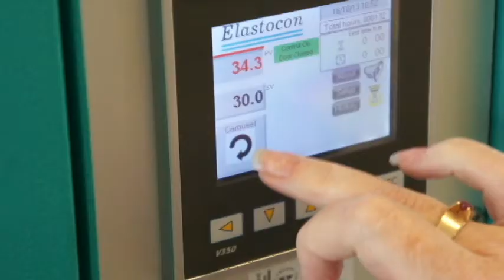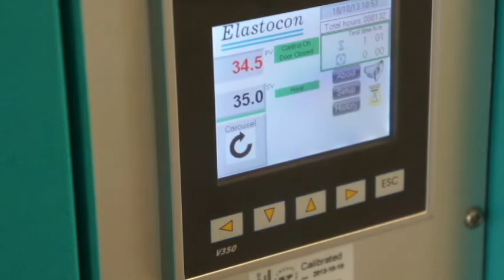Cabinet ageing oven with carousel, EB26, for precision ageing of rubber and plastic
The EB 26HT ageing cabinet has high air speed and a fixed air exchange rate of 7 or 14 changes per hour, which meets the requirements in ISO 188 method B. This oven also has a carousel for simple and fast mounting of the samples. The carousel – which rotates during ageing – has room for up to 36 samples.
EB 26HT is a cabinet ageing oven for precision ageing of rubber and plastics under controlled conditions. It is supplied in one size, with 50 litres useful volume. The settings are done on the PLC colour touch screen.